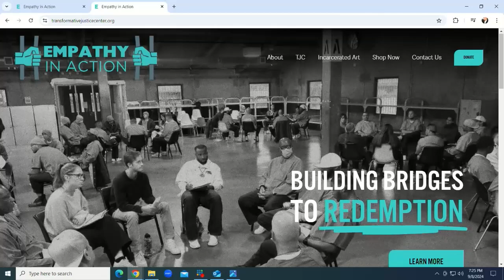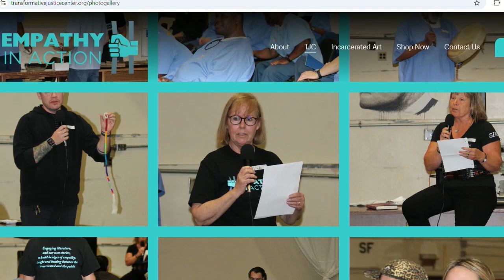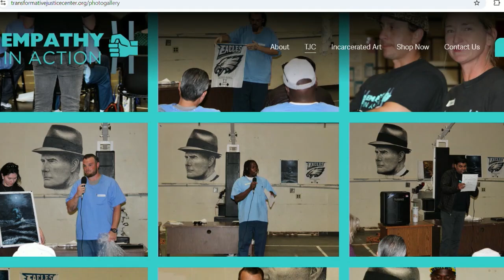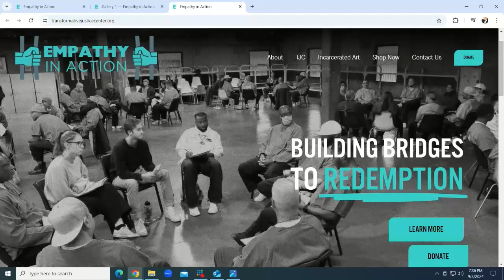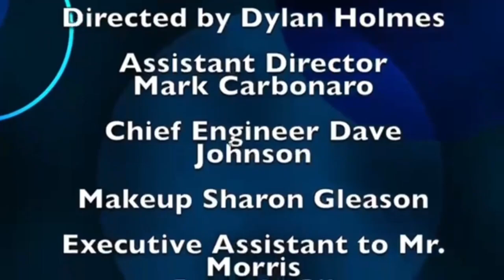Megan McDrew on Monterey on Tonight